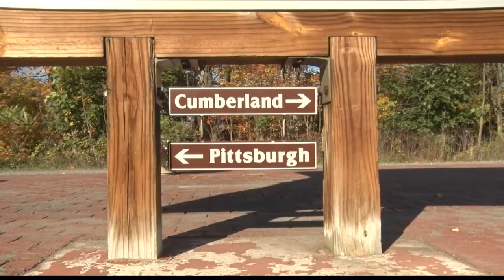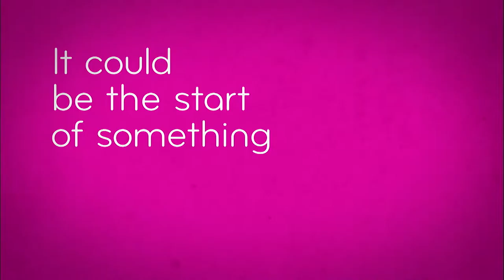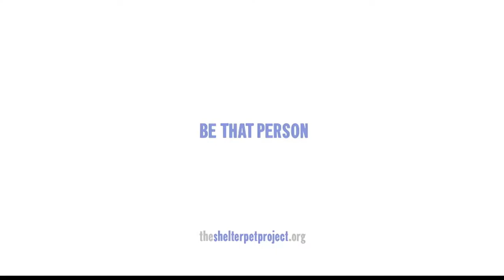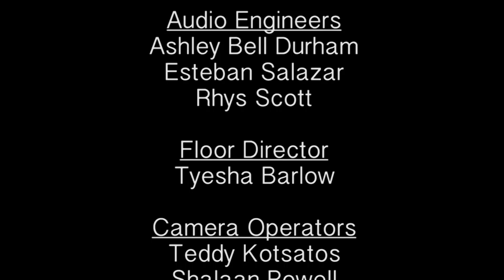The Frostburg Experience: Episode 301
Join FSU students Amanda Faverty and Menu'Ette Silver as they discuss recreational activities and sustainable efforts in Western Maryland on the student produced "The Frostburg Experience" on FSU TV-3. Also learn about the various festivals in Allegany and Garrett counties, see the new art installation in the city of Frostburg and meet the artist.